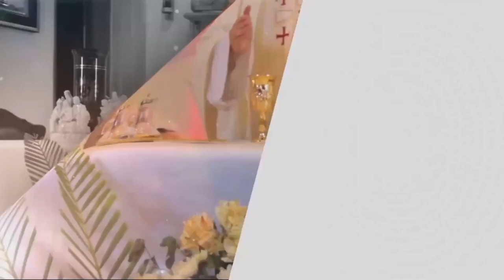HOMILÍA Miércoles, (18/05/2022) // PBRO. JOEL JAVIER ESCALANTE.